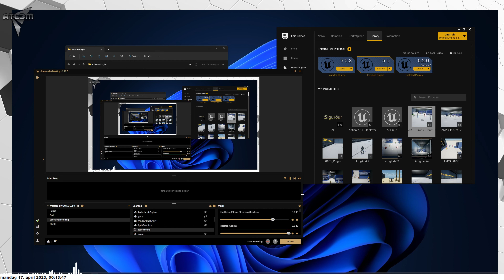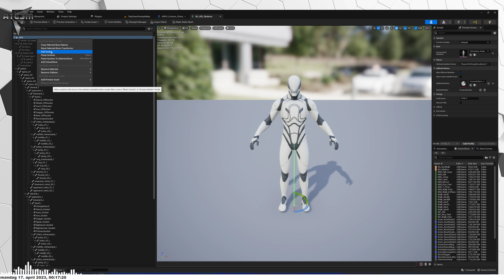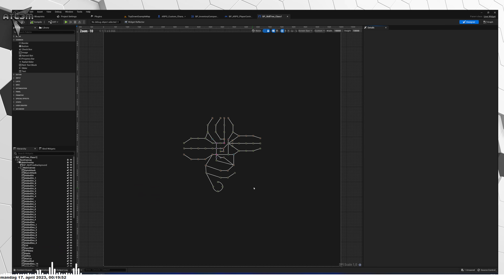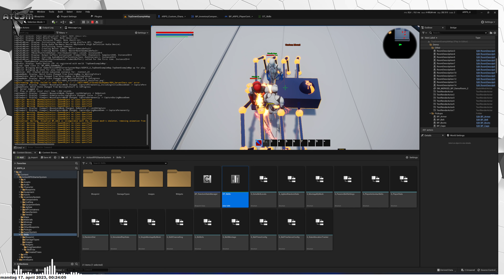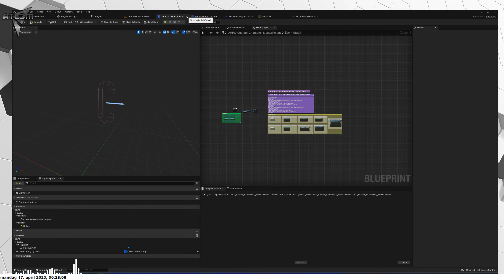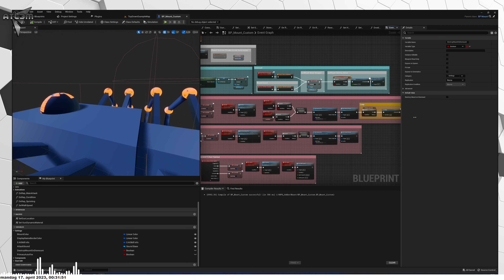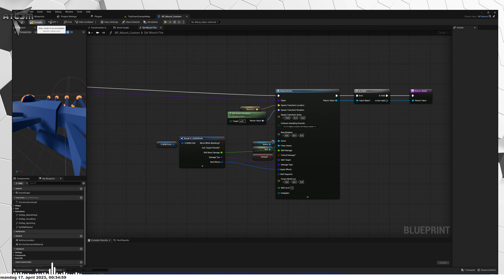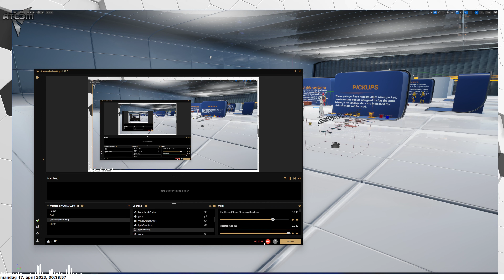ARPG - Custom Plugin - Update 1.2 - Holster Weapon, Mounting SpawningSkill [4K]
Plugin 1.2
Update:
*Pligin no use  Character Master,
*Replicated
*When Mounted Auto Holster
*Skill Spawn Mount.
*Auto destroy mount on dismount
*MountJump Animation
*Mount Attack Skill

1-Reparent ARPG Character to use Plugin Master Character
2-Add Bones
3-Add New Skill To skilltree
 Copy Paste this:

 SocketCopyPasteBuffer
NumSockets=2
IsOnSkeleton=1
Begin Object Class=/Script/Engine.SkeletalMeshSocket Name="SkeletalMeshSocket_16"
   SocketName="HolsterShield"
   BoneName="spine_05"
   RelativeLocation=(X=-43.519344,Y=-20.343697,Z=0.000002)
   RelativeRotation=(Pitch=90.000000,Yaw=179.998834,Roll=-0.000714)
End Object
IsOnSkeleton=1
Begin Object Class=/Script/Engine.SkeletalMeshSocket Name="SkeletalMeshSocket_2"
   SocketName="Holster"
   BoneName="spine_05"
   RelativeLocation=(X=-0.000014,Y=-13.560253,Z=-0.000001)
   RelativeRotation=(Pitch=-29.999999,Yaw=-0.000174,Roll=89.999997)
End Object

NOTE: it dont work in top down mode for now

1x New Animation and montage
1xNew Spider jump animation
1xNew MasterCharacter
1xNew Interface
2xNew Skill Attack And Mount Spawn
1x New component
1x New Function library
1x New Macro library
1x New input + mapping